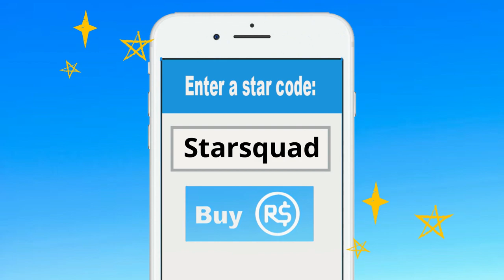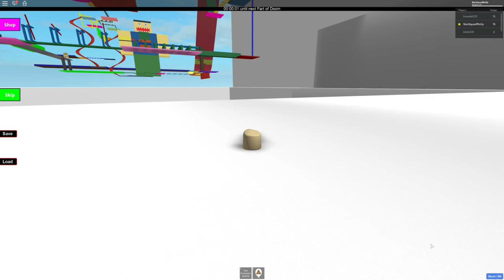Roblox | Mega Fart Obby! 😫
Today Molly has entered the stinkiest game in all of Roblox, Escape the Mega Fart Obby. So, it's basically just and obby but every so often there is a super smelly mega fart that kills everyone unless you are in a protective bubble. Yeah. ewwwww! Let's play Roblox!